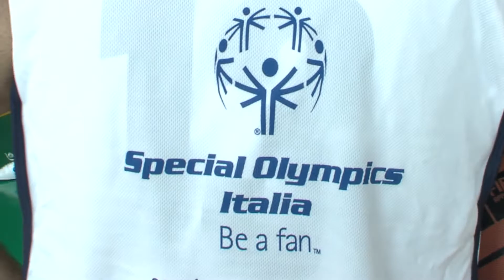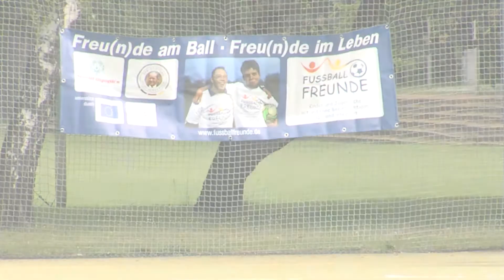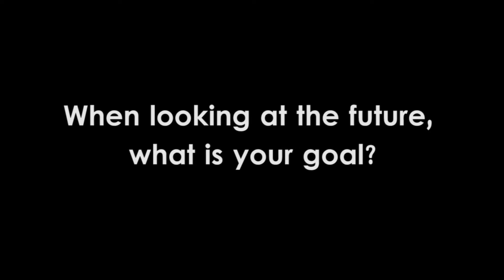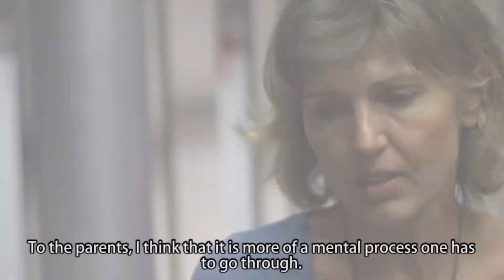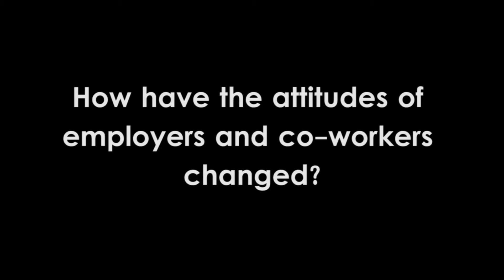Special Olympics Unified - Antwerp Management School 2014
Special Olympics European Summer Games kicked off with some 300 participants from 20 countries. Today, Sept. 15 on the Special Olympics Scientific Symposium a new study will be the key presentation. Bart Cambré and fellow researcher Joke Schrauwen studied the opportunities and roadblocks to giving individuals with intellectual disabilities access to normal workplaces together with atletes André Schepers and Evy Ploegaerts.